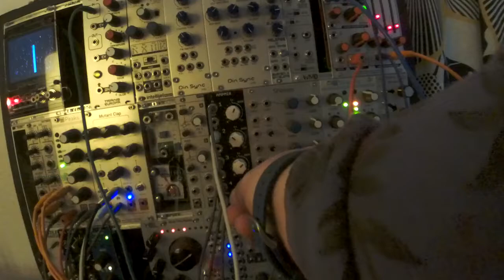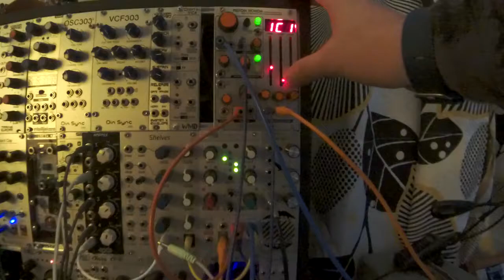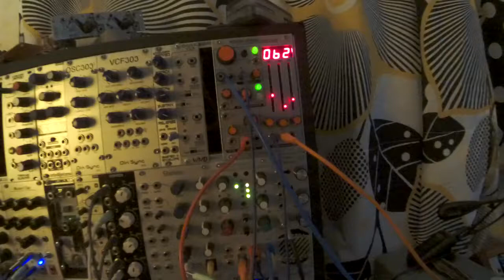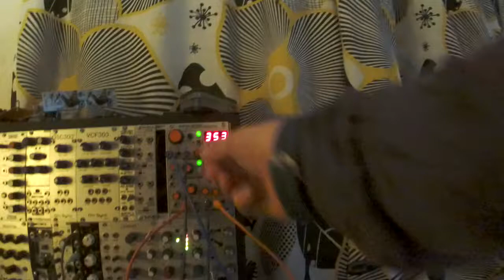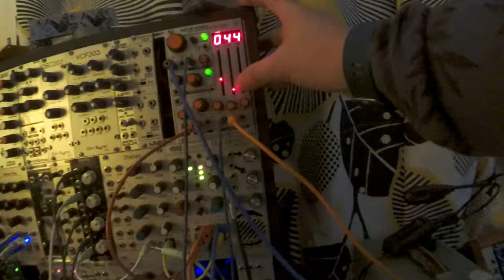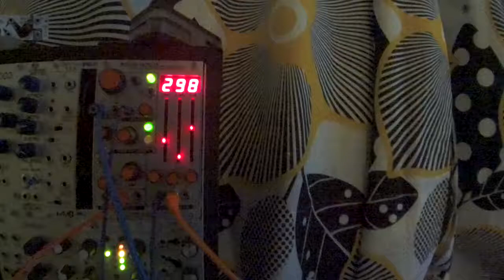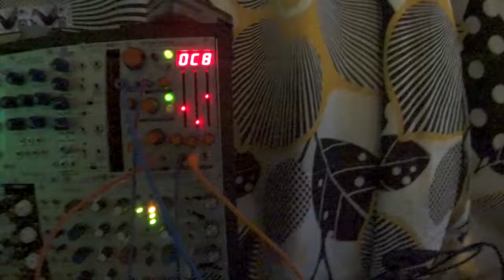Mutable Instruments Streams side chain on Piston Honda Drone